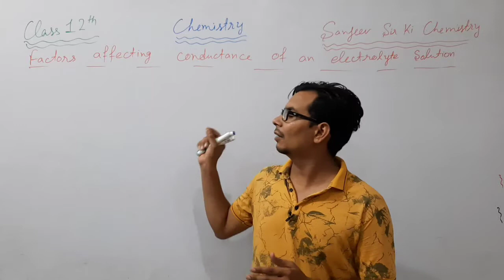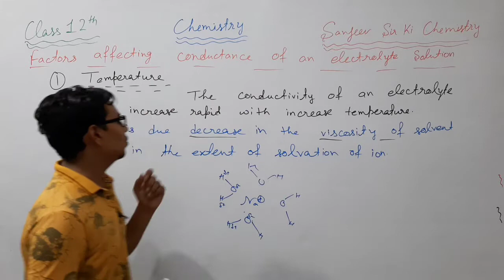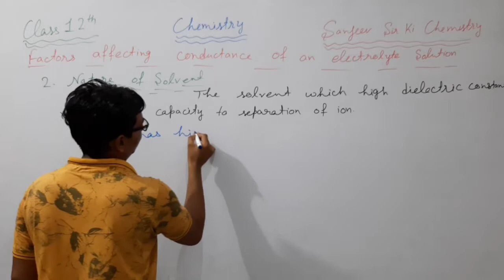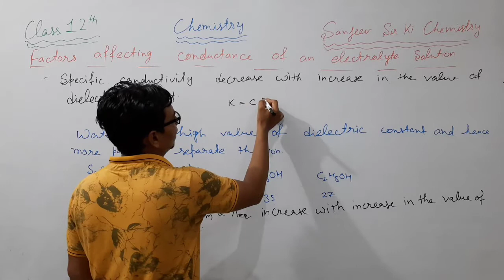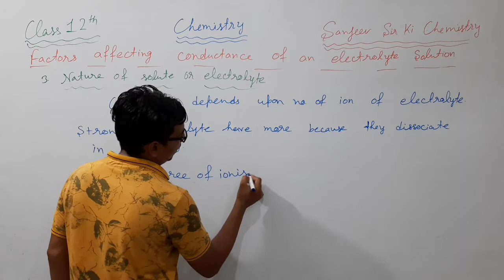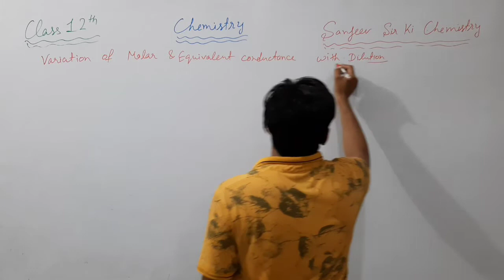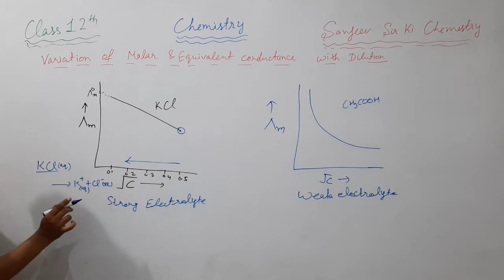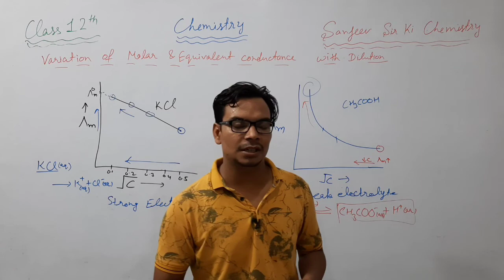Variation in Conductance with Dilution #7 Electrochemistry NEET,JEE(main & advance)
Electrochemistry
Video 7
Numericals
Experimental Determination of Conductance
Coudutance
Conductivity
Specific Conductivity
Molar Conductivity
Equivalent Conductivity
Realtion between Molar and Equivalent Coductivity
Numericals on Faradays Law
Conductor
Types of Conductors
Resistance and Resistivity
Application of Faraday's
Faraday's Law
Introduction to electro chemistry
Chapter 4 for HBSE
 Chapter 2 for CBSE

MODEL KM SR. SEC. SCHOOL DANGRA ROAD TOHANA (FATEHABAD)

Read Chemistry in easy way For NEET
 and also
12th Class of CBSE,HSBE,PSEB and Other state board.

You can see Videos of Chemical Kinetics Chapter 3 for CBSE Chapter 4 for State Board.Link given Below👇🏻

Telegram name sanjeev !Sir Ki Chemistry
Link👇🏻